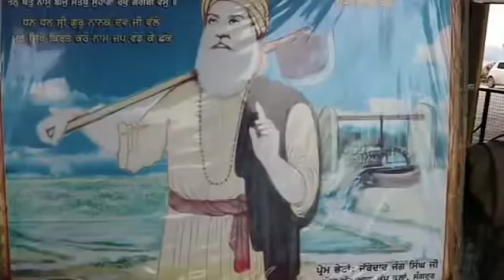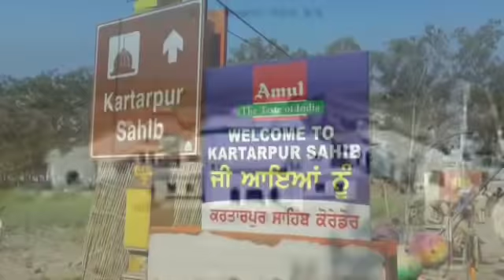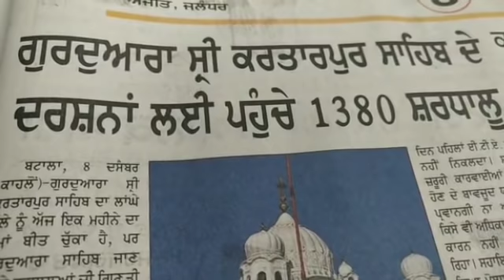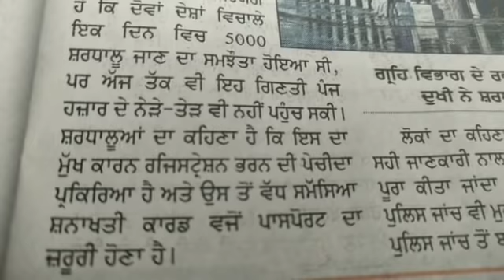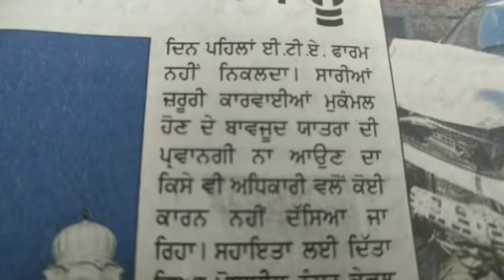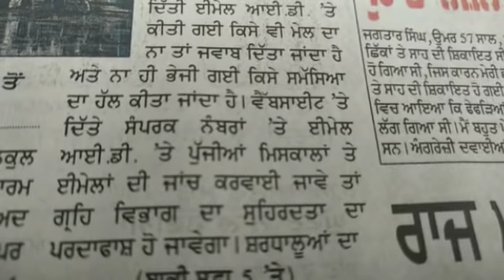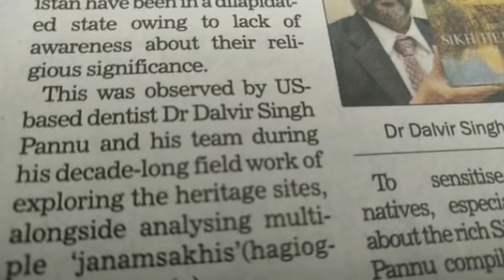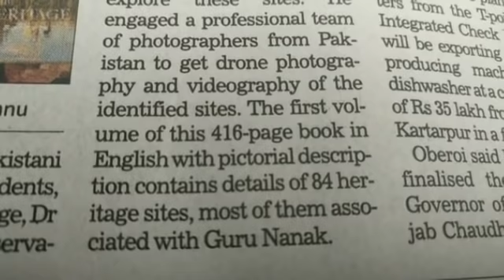One Month After Opening Kartarpur Corridor Fails To PickUp-Only 1380 Pilgrims Visit Kartarpur Sahib